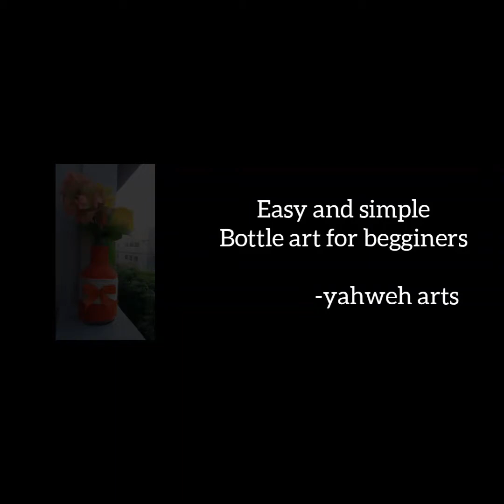easy and simple bottle art for beginers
Hey guys ! this is yahweh arts this is our 2nd youtube video i.e easy and simple bottle art for beginers. so I hope you guys will definitely like this video so don't forget to like share and subscribe to our channel. And we also hope that you will like our upcoming videos of art, craft and music thankyou and staytuned...
                                               - yahweh arts
MATERIALS USED:

1.GLASS BOTTLE
2.BOW RIBBON
3.FEVICOL
4.RED AND WHITE WOOL THREAD

camera : procus viper